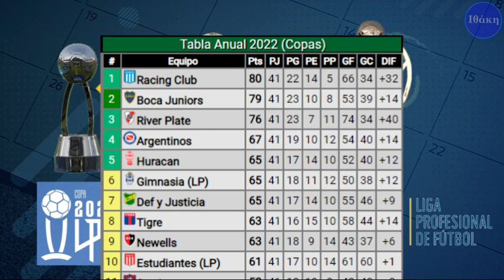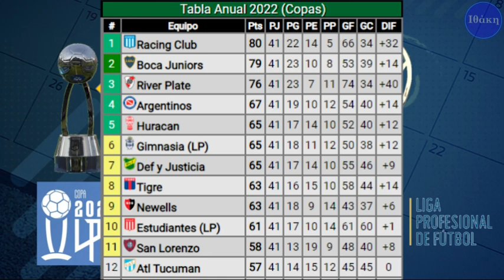Explicando la "Supercopa Internacional" de Abu Dhabi (2023)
Una explicación breve y bien graficada de por qué se juega ésta nueva copa, quiénes clasifican para disputarla, cuándo se juega,. y si es oficial o no.
En su 1° edición, llevada a cabo el 20 de Enero de 2023, se enfrentaron Racing Club y Boca Juniors. Aquí toda la información.

Fe de erratas: Racing jugó un desempate contra Tigre para disputar el Trofeo de Campeones 🏆 contra Boca. No fue contra Banfield, disculpen el error.